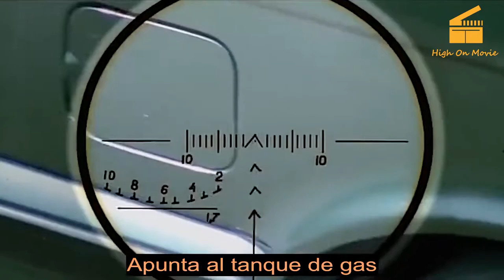RESUMEN: 3 cabrones le hicieron daño a la niña sin saber quien es su abuelo? - Película en 8 minutos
"🎬 Película En 8 Minutos" canal se especializa en presentar y sintetizar películas en 8 minutos.

¡Gracias!

Puede encontrarnos por estas palabras clave:

RESUMEN,
película,
LA PELICULA,
PELICULA,
netflix,
enchula tu mente!,
helmanos,
le cabezoni,
Resumen de la película,
Accion,
Aventura,
Ciencia ficcion,
buda,
peliculas chinas,
cazador de demonios,
la mejor película,
peliculas para ver en cuarentena,
Resumenes,
Madrastra,
hermanastra,
esposa infiel,
infiel,
adulterio,
adulterio loco,